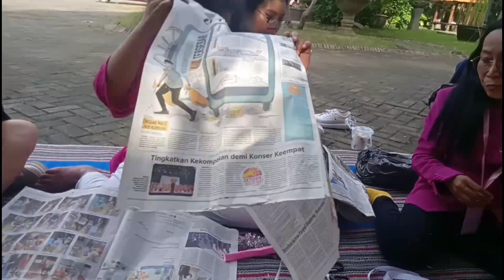Feloship Perempuan JATIM Di Hotel Narita Surabaya🌳🏬🐊